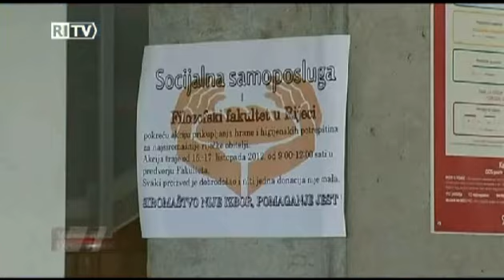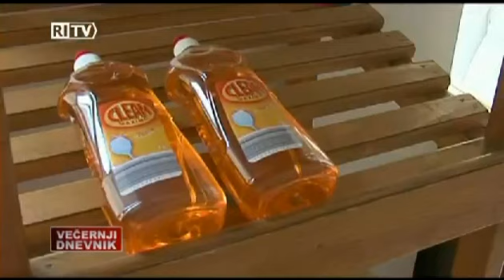Socijalna samoposluga na dnevniku RITV-a 15.10.2012.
Potaknuti odličnim rezultatima prve akcije »Mladi protiv gladi«, koja je u povodu Dana borbe protiv siromaštva u listopadu 2010.godine, rezultirala velikom količinom prikupljenih osnovnih živežnih namirnica od strane školaraca, Franjevački svjetovni red (FSR) je krajem travnja 2011. godine u Rijeci otvorio prvu trajnu Socijalnu samoposlugu u Hrvatskoj za najsiromašnije građane. Tako na vrata prostora na adresi Brajda 7 na tržnici dnevno kucaju korisnici stalne pomoći Centra za socijalnu skrb Rijeka, kako bi dobili besplatnu hranu, higijenske i kućanske potrepštine, ali i ono što je za neke od njih puno važnije -- osmijeh i lijepu riječ volontera, koji s njima razgovaraju i stvaraju im prostor povjerenja, s mogućnošću da se ljudima sa svega 500 kuna mjesečne državne pomoći, a takvih je nešto manje od tisuću na ovom području, pomogne u rješavanju pravnih, zdravstvenih i drugih egzistencijalnih problema, kanalizirajući ih prema pojedincima, udrugama, tvrtkama i institucijama koje mogu pomoći. Uz njih, u Socijalnu samoposlugu dolaze i oni koji koriste druge oblike socijalne pomoći, pa čak i oni bez ikakve pomoći ili pak novi siromasi (ovrhe, krediti, gubitak zaposlenja itd.), što dovoljno govori koliko je Riječana u velikoj potrebi za onim osnovnim, a to je hrana.